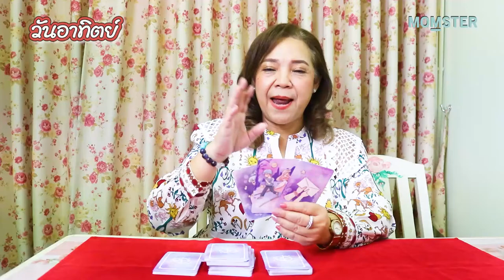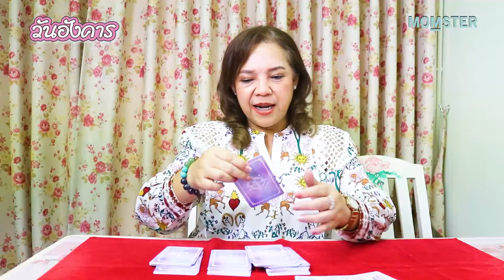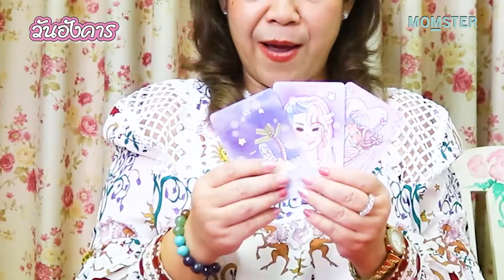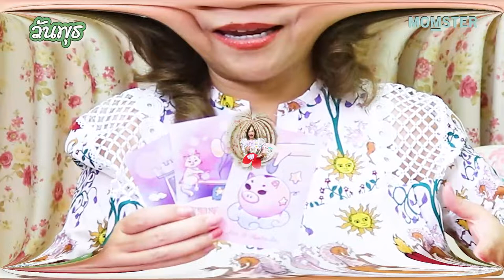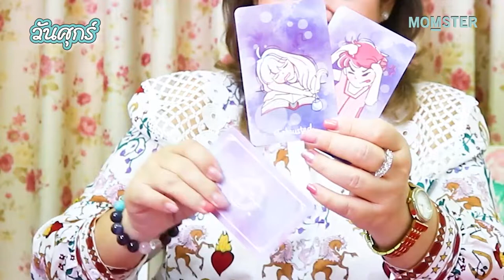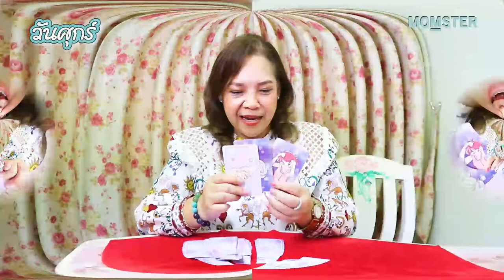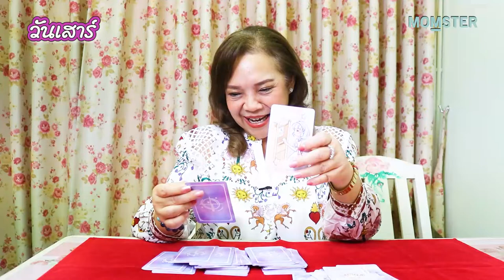ดวงกันยายน 65 ดวงวันเกิด การงาน การเงิน ครอบครัว | MOMSTER HORO by อ.อ้าย ปุญญชา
ดวงกันยายน อาจารย์อ้ายปุญญชา มาแล้วค่ะคุณแม่
เดือนนี้ดวงใครจะเด่น จะปังในเรื่องอะไรกันบ้างมาชมกันค่ะ